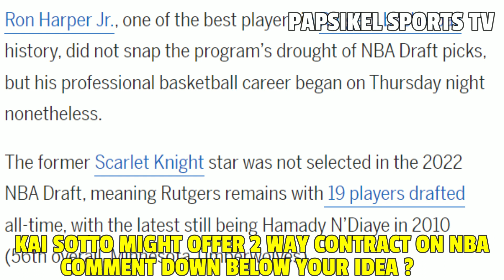KAI SOTTO $7M POSSIBLE 2 WAY CONTRACT IKINAKASA NA NG AGENT WASSERMAN PUMIRMA NA ADELAIDE36ERS PAYAG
Welcome to Papsikel Sports Tv,
Join me to discuss the latest news in the world of basketball.
features basketball news, highlights, trivia and commentary about the NBA, PBA, MPBL, Gilas Pilipinas, FIBA ​​and US NCAA Basketball.Please Like Share Subscribe for the latest in everything basketball and features in HD Quality!